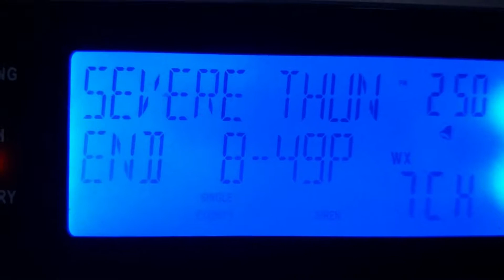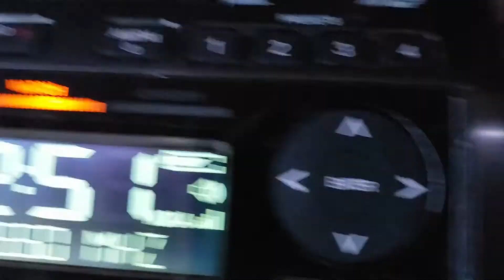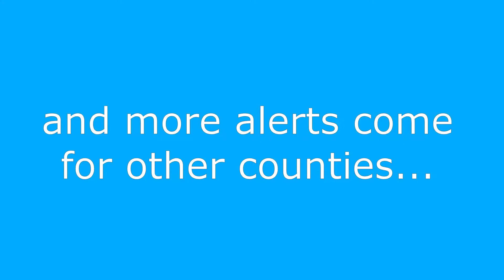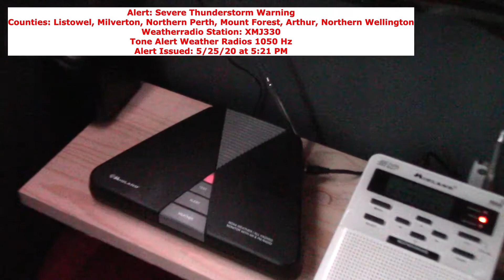Weather Radio Alerts More Storms! 5/25/20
Well I wasn't expecting any more severe weather the very next day! but a Severe Thunderstorm Watch came up on my phone then on the weather radios.

For videos, photos, and more!

NOTE I will not be accountable for the misuse of audio or tones.